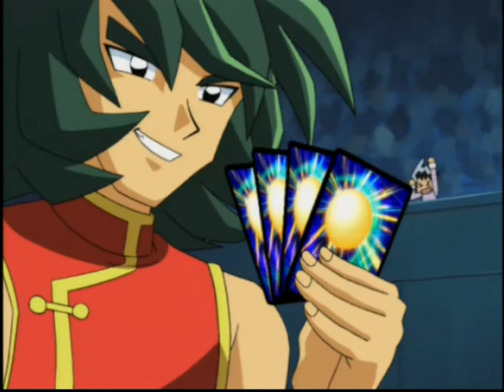Duel Masters - Beste øyeblikk (Norsk/Norwegian)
Den amerikanske dubben av serien tok en haug av friheter når de oversatte serien, hvor de blant annet gjorde endringer på selve episodene for å "forbedre" vitsene eller endret personlighetene til figurene helt. Dette er resultatet av alt de gjorde, nå med norsk tale!